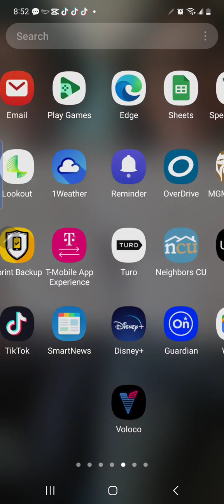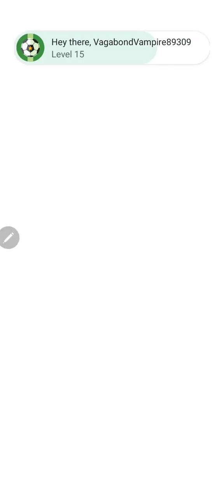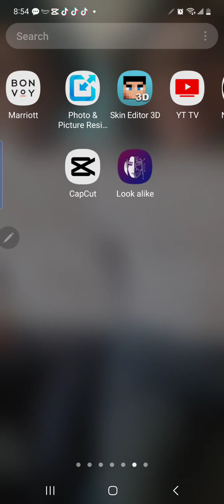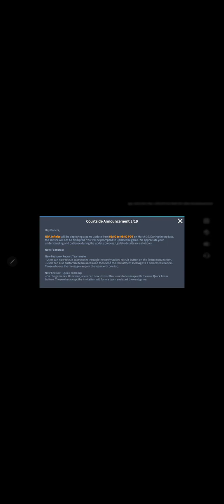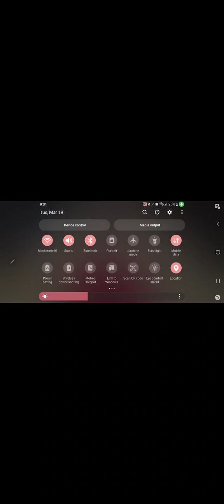March 19, 2024